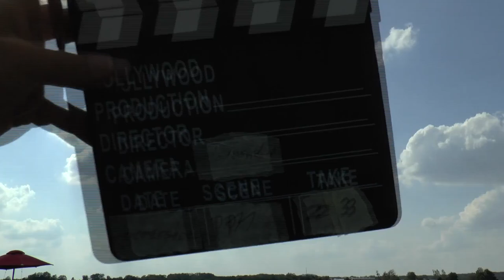WAGAC2024 P1 23 Vilém Říha FreeKnown